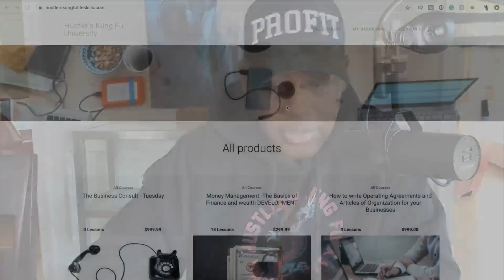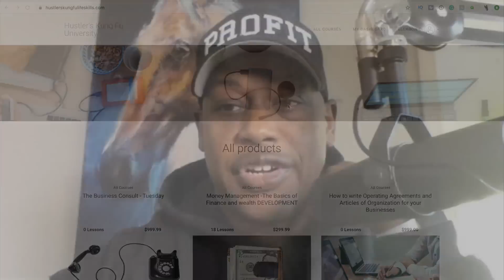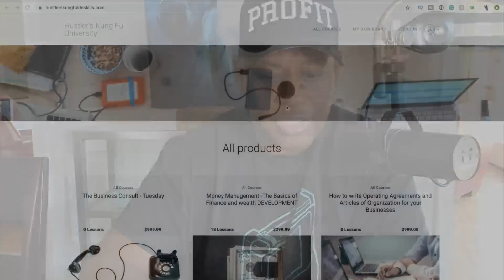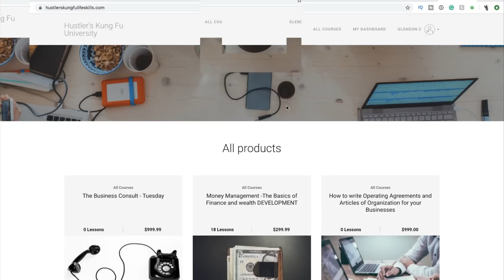You got to BUY YOUR TIME BACK new lessons in HUSTLE DRIVE and living the LIFE YOU WANT